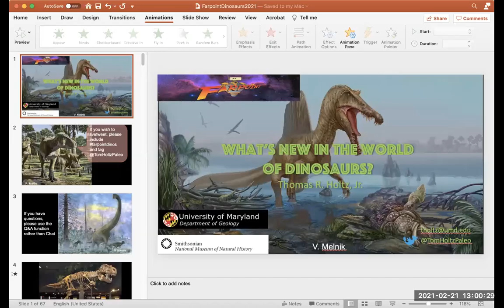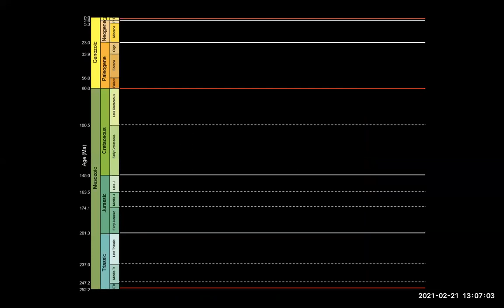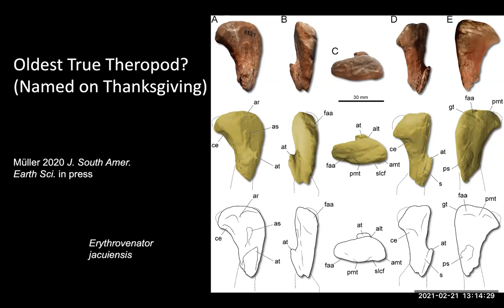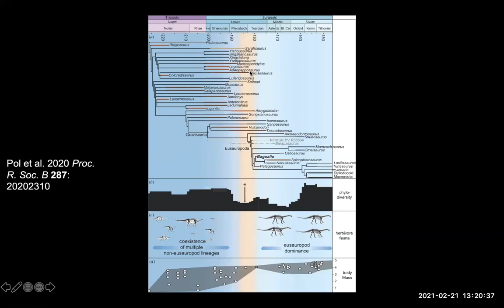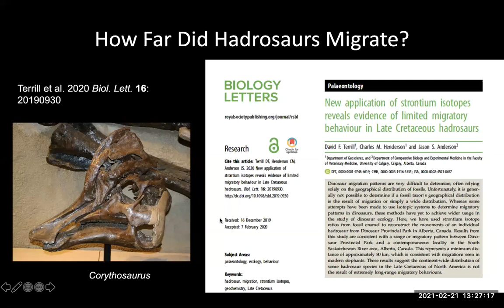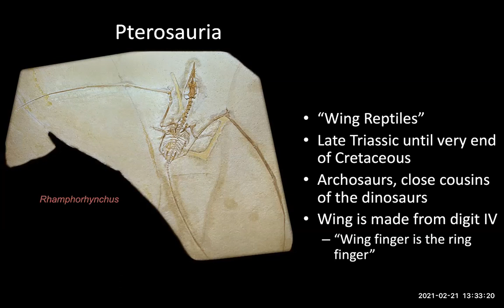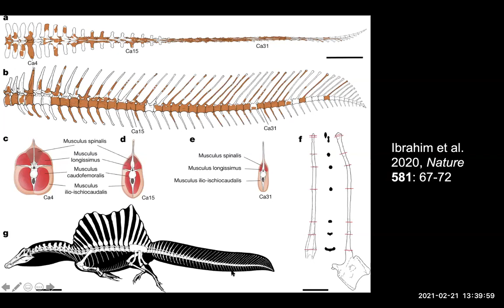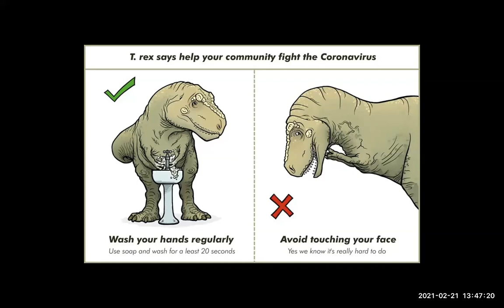What's New in The World Of Dinosaurs?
Sun 2/21/21 — 1:00 pm
The Age of Dinosaurs may be over, but our knowledge of it continues to grow. University of Maryland paleontologist Dr. Tom Holtz describes the latest discoveries changing our understanding of these magnificent creatures.
Panelist: Dr. Thomas R. Holtz